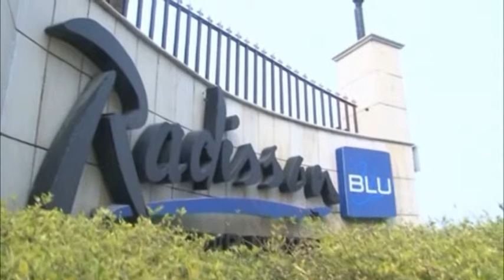Greenwood High Preschool Kolkata